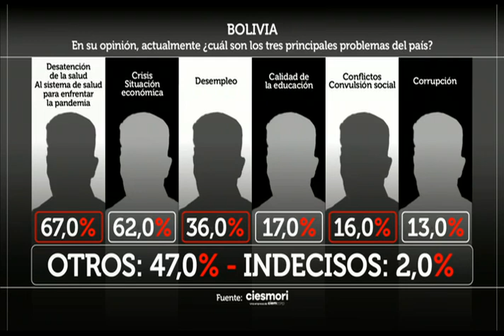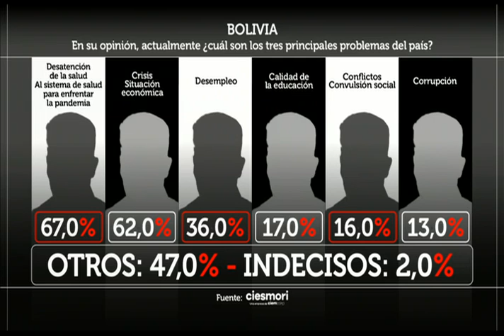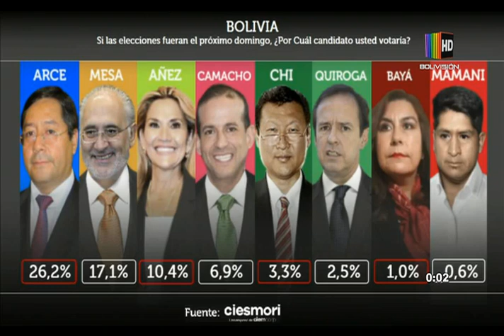Hora 23: Programa del 08 de Septiembre de 2020